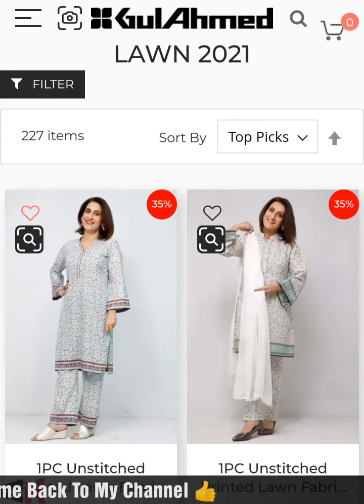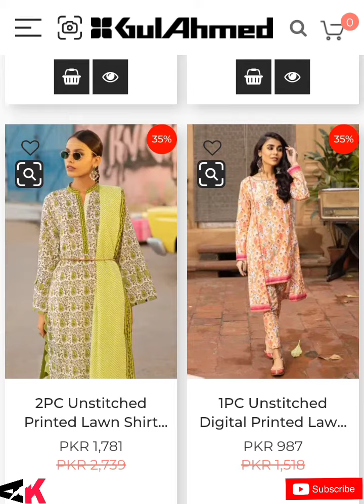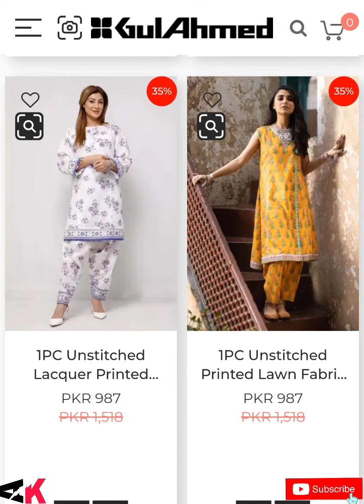Gulahmed Sale 2022🔥Azadi Sale Flat 50 Off.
For Online Order Click this link

You're Quarries:
gulahmed
gulahmed sale
gulahmed sale today
gulahmed sale 2022
gulahmed lawn 2022
gulahmed sale 2022 lawn
gulahmed summer lawn 2022